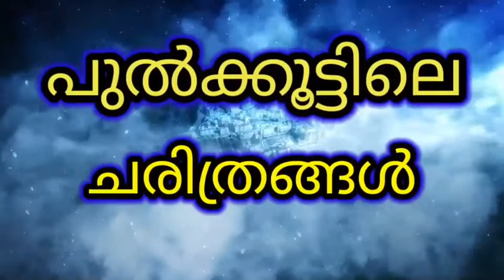കേക്കിൻ്റെ ചരിത്രം കേട്ടിട്ടുണ്ടോ